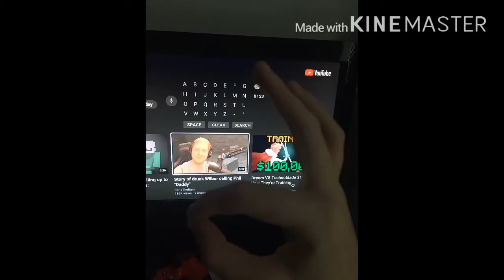Lmao I’m boutta watch it